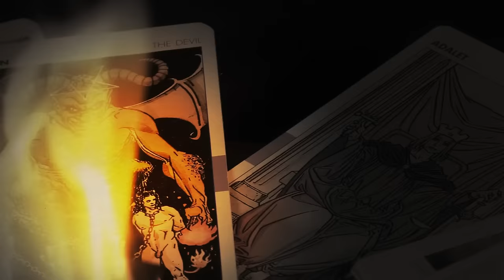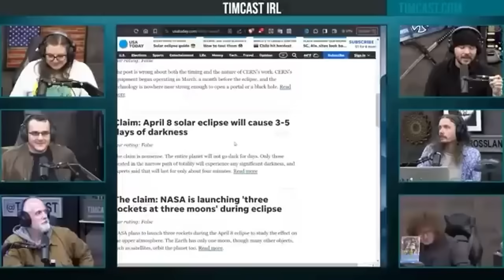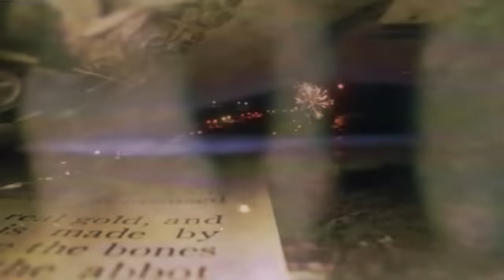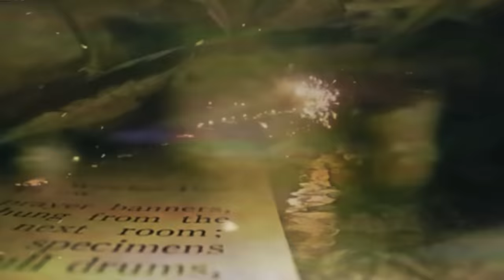Scientists Break Silence On Solar Eclipse Chilling New Discovery That Changes Everything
The April 2024 eclipse was a spectacular event that had millions of people in America and all over the world buzzing with excitement. As the skies darkened and a blatant shadow was cast over the sun, scientists grabbed their tools and photographers grabbed their cameras to gaze at and capture the final moments of the totality.